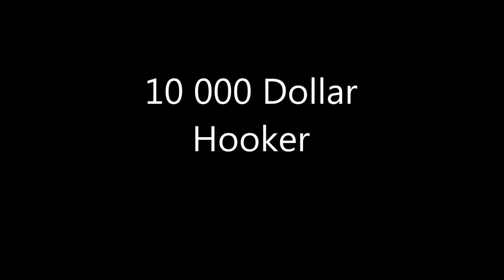10 000 Dollar Hooker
My pal comes back from the oil patch in Libya and gets himself into a bit of trouble